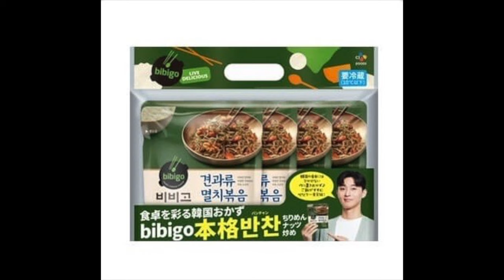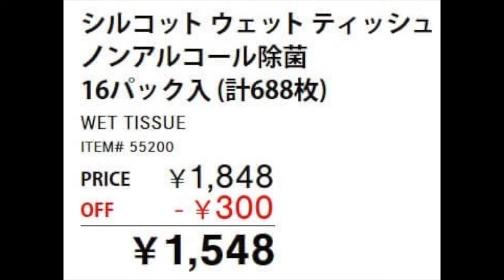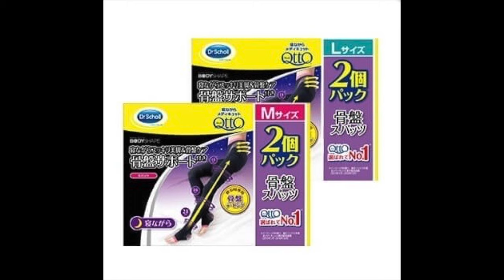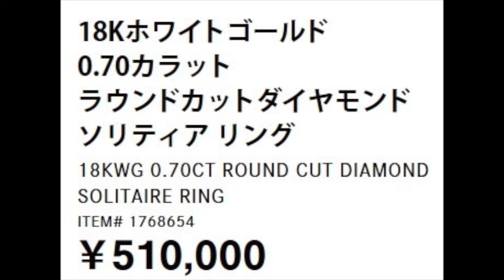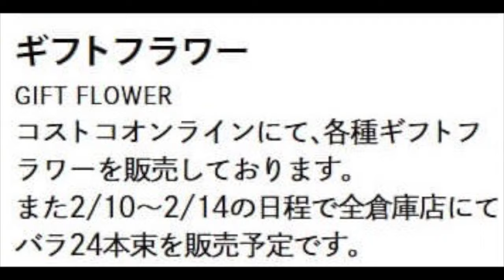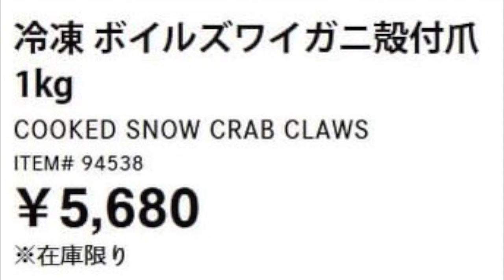2024年２月５日から コストコ割引商品のご案内